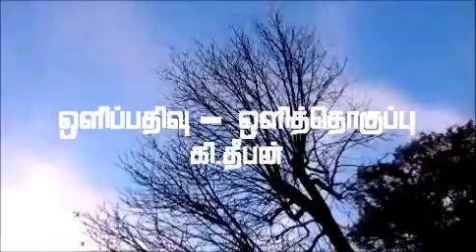தேசத்துப் பாடல்-பூத்த கோடி